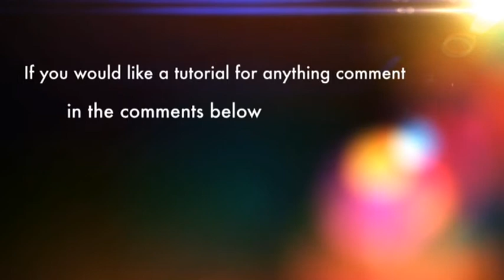Duct Tape Shout Out Sunday #7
If you would like a tutorial for anything comment in the comments below.👇